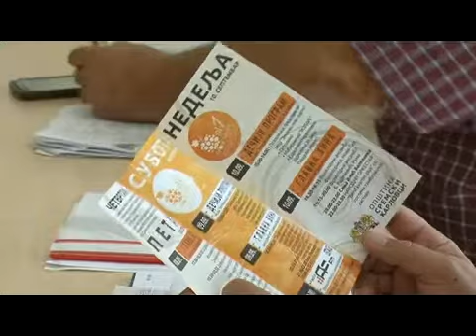Pripreme za Grozdjebal